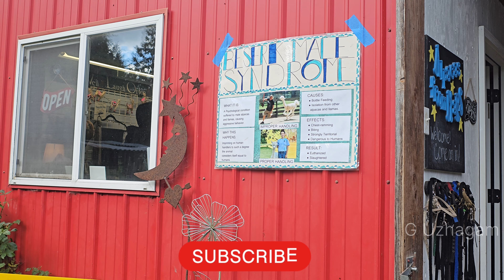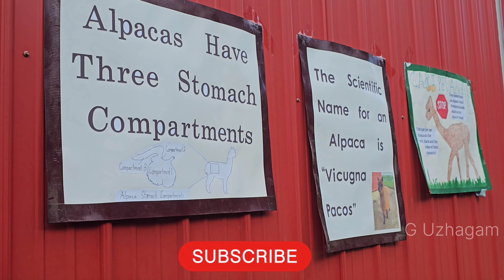Alpaca farm Tour| Alpacas from MaRs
ஒட்டக இனத்தைச் சார்ந்த அல்ப்பாக்கா என்னும் பெயருடைய ஒரு வகை (தென் அமெரிக்க) விலங்கு @gayathrirajan_pvy  @GUzhagam